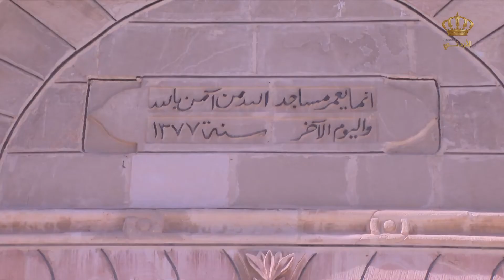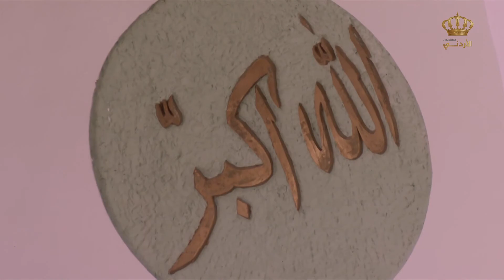يوم جديد مسجد الملك الحسين بن طلال في مادبا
اخراج مالك الفقهاء
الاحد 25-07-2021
صفحة برنامج يوم جديد على الفيسبوك